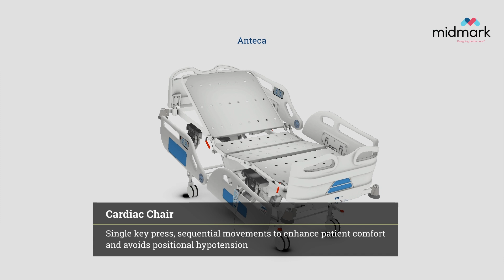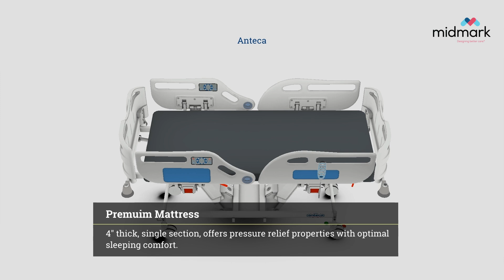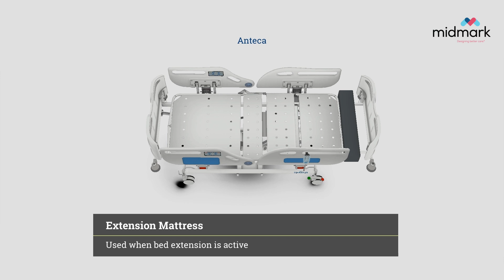Elevate ICU Care with the Midmark India Anteca Bed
The Midmark India Anteca Bed is a state-of-the-art critical care bed designed to enhance patient safety and comfort while streamlining caregiver workflows in intensive care units (ICUs).

Key Features & Benefits:

Enhanced Safety: Integrated features like SafeView fall prevention system, bed exit alarm, and an intuitive nurse control panel.
Advanced Patient Positioning: Motorized adjustments, including Trendelenburg and Reverse Trendelenburg, cardiac chair position, and a unique "auto CPR" function for rapid response.
Improved Comfort: Pressure redistribution mattress and adjustable bed height for optimal patient comfort and support.
Caregiver Efficiency: Ergonomic design and user-friendly controls to improve caregiver workflow and reduce strain.
Discover the Midmark India Anteca Bed and its advanced features in this video!